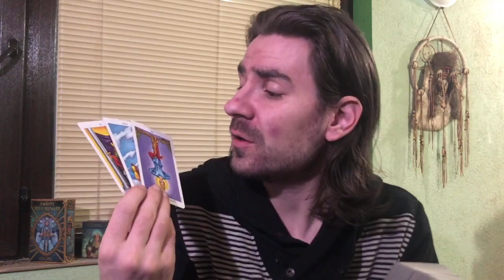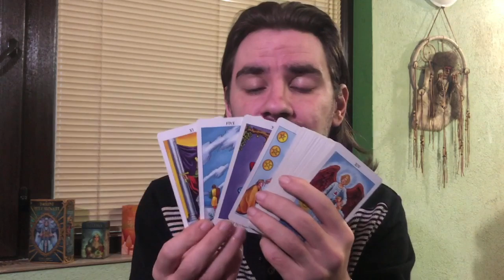ARIES U SEE THROUGH THEIR CRAP AND HAVE THE UPPER HAND! May 11-17 2020 Tarot Reading